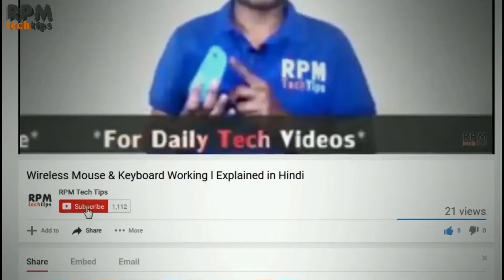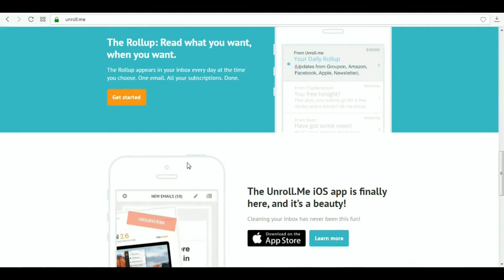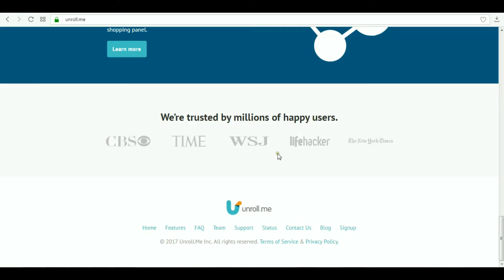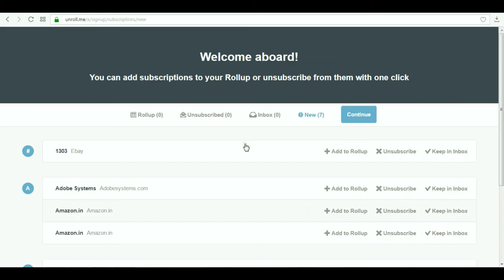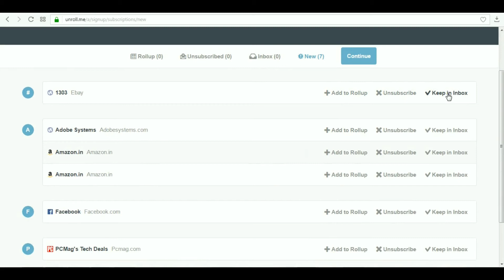How to Delete/Block Bulk & Promotional Email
In this Video, I will show you how you can Delete or Block all Bulk & Promotional emails from your inbox or mailbox.  and clear your mailbox.